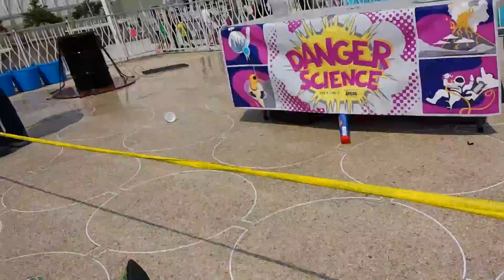Danger Science: Part 1(2)